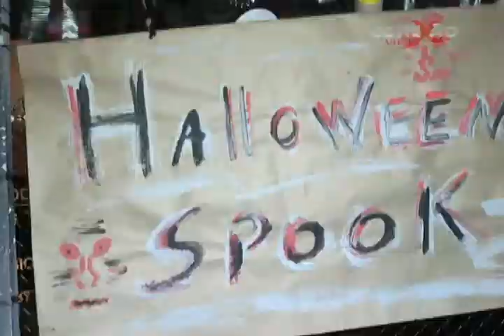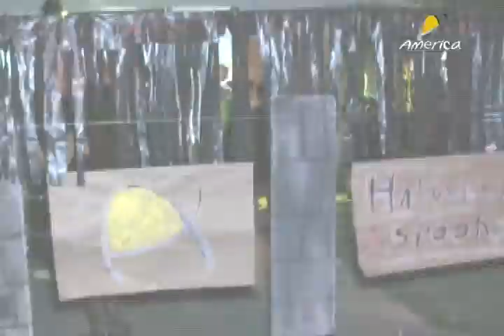Conexão Vip TV 11/11/2011 |Parte 1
Halloween 2011 América Cursos e Viagens (São João da Boa Vista-SP)